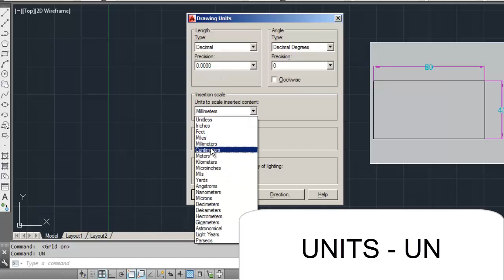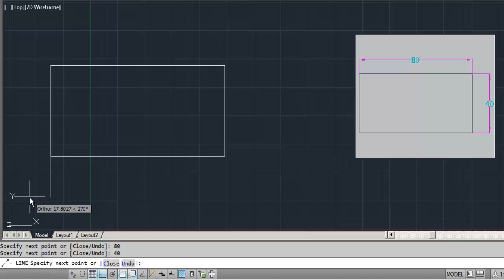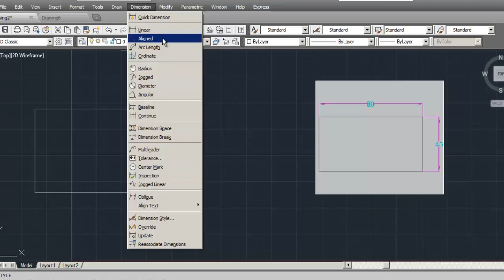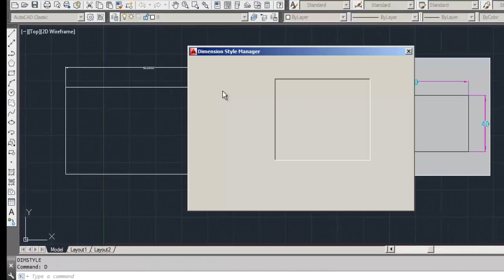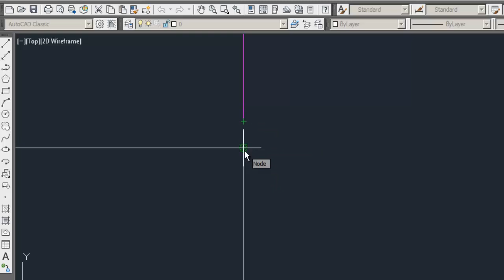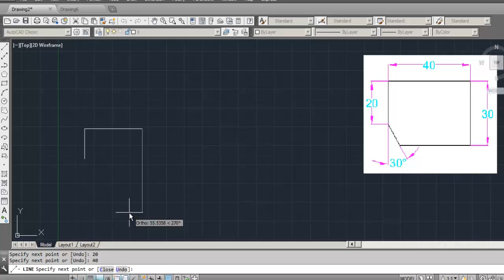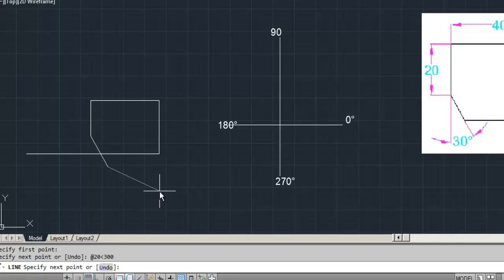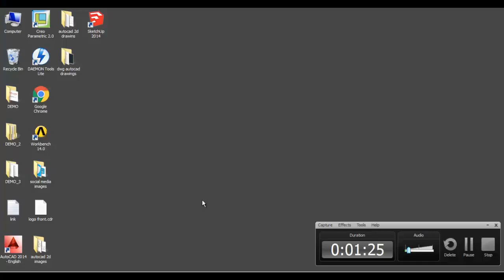AutoCAD-3 (Line)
AutoCAD - Line